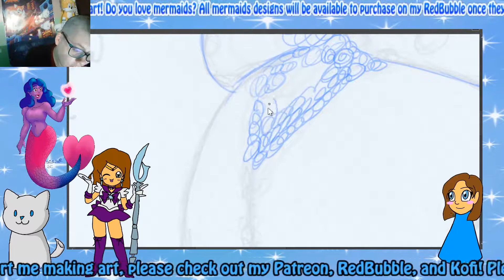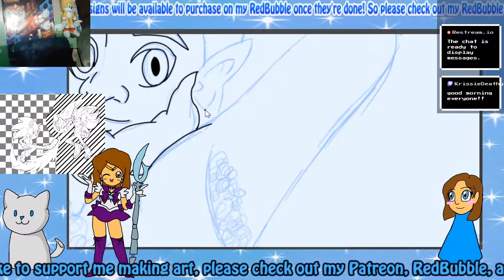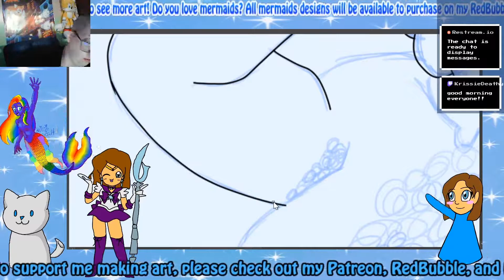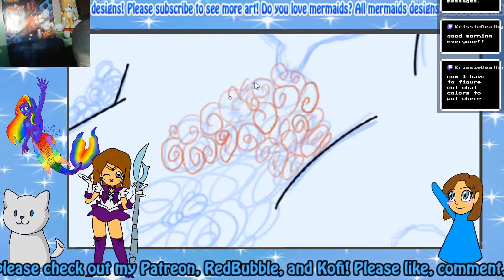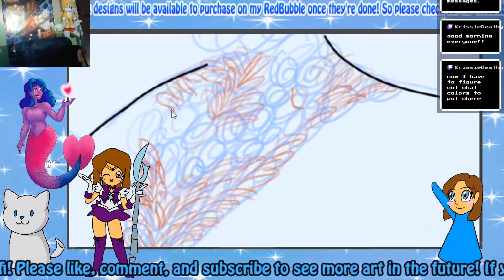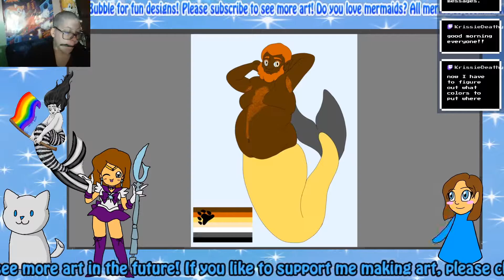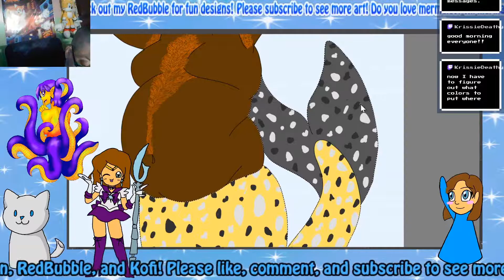MerMay Pride Mermaid Bear